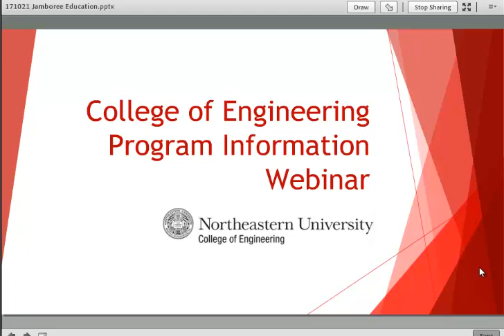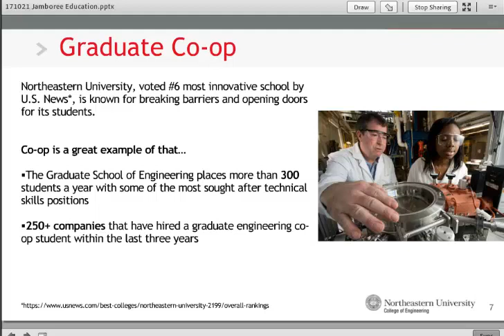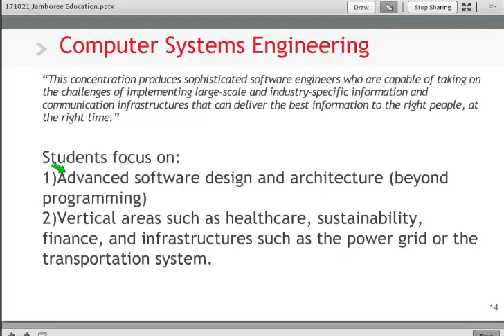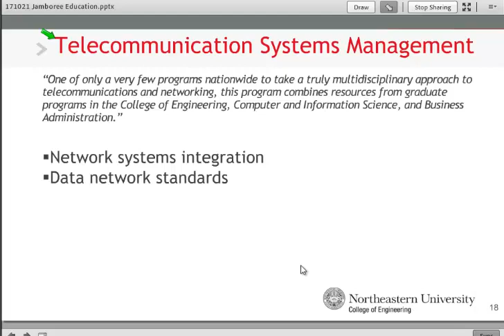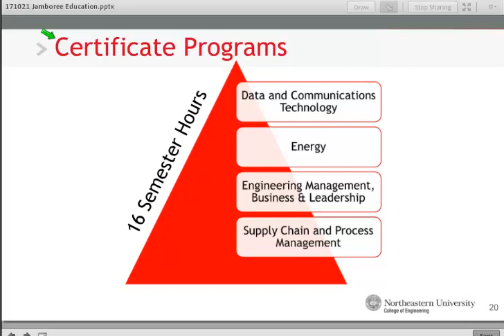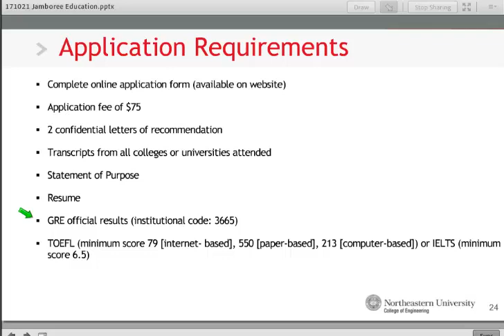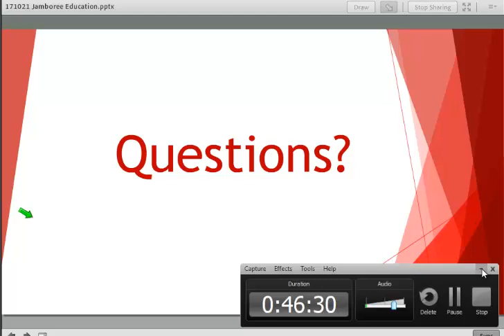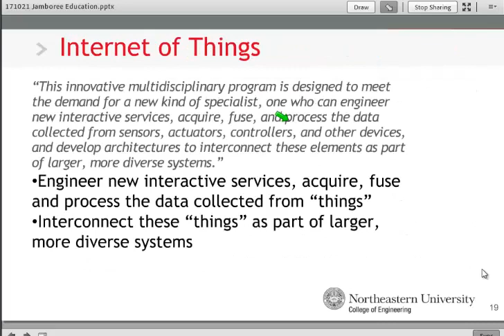Meet the Masters with Northeastern University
Jamboree is the most trusted Institute for GMAT, GRE, SAT, IELTS & TOEFL and admission counseling since 1993. Over the years, we have guided thousands of students to realize their higher study dreams.

On alternate Saturdays, we co-host an information webinar with a University. This webinar series, called - "Meet the Masters", gives students the opportunity to interact directly with admissions team and alumni of Masters and PhD programs of universities, and get answers to their queries.